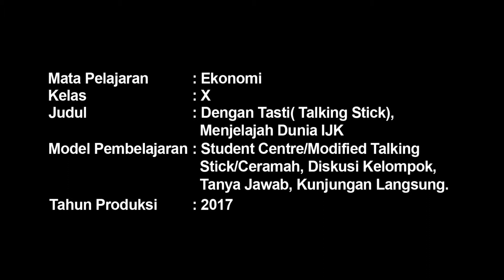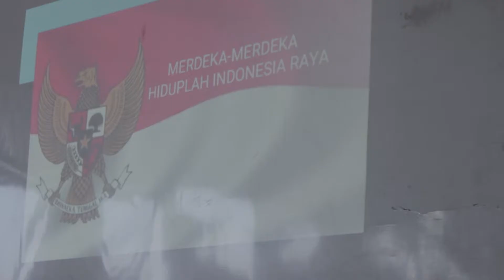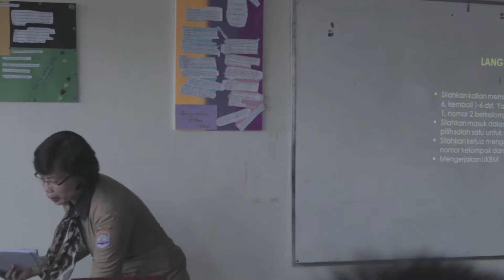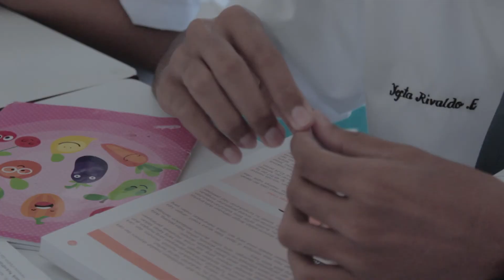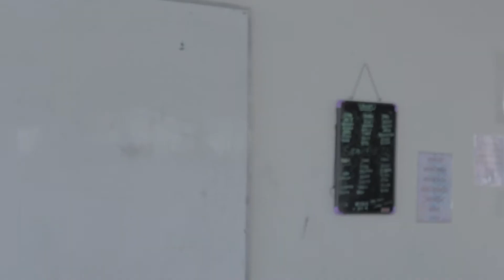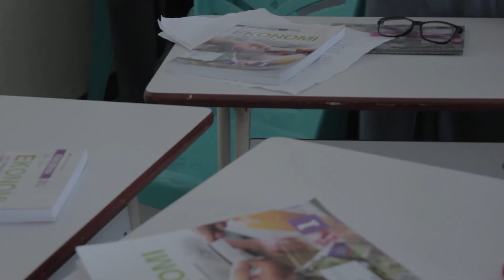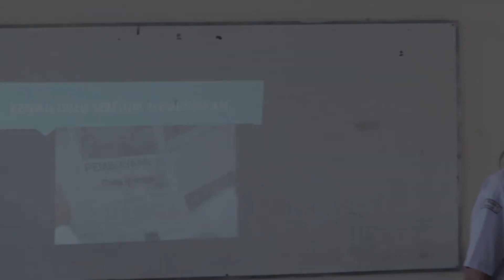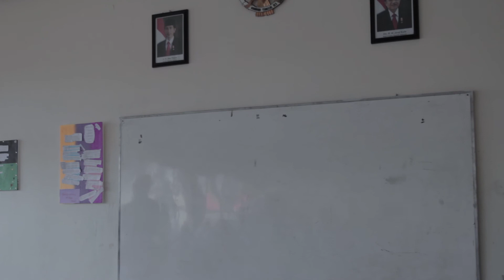Video Pembelajaran Mapel Ekonomi SMAN 1 Tarakan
Contoh Video Pembelajaran Mapel Ekonomi yang diproduksi oleh SMA Rujukan - SMAN 1 Tarakan
Produksi 2017